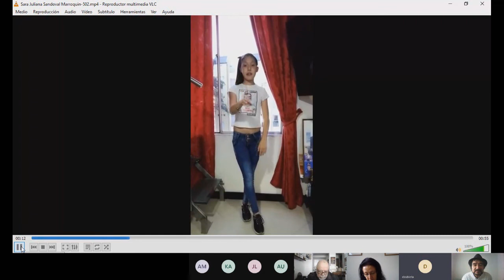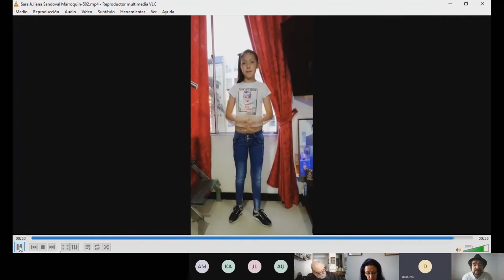Encuentro poético virtual Colegio Gonzalo Arango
Segundo día de nuestros encuentros poéticos virtuales
Invitados: Celedonio Orjuela Duarte y Jaime Londoño.
Colegio Gonzalo Arango I.E.D.